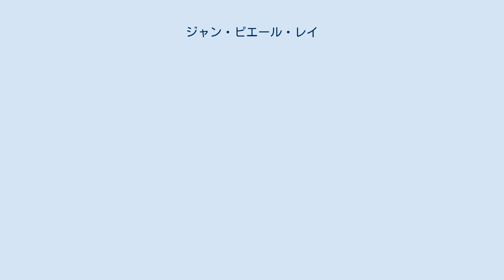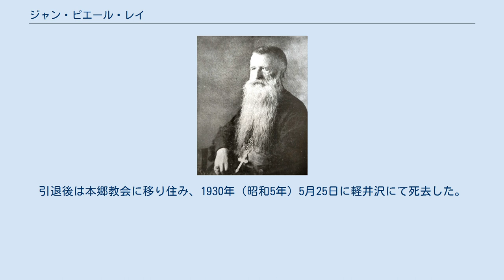ジャン・ピエール・レイ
ジャン・ピエール・レイ（仏: Jean Pierre Rey、1858年11月3日 - 1930年5月25日）は、キリスト教・カトリックのフランス人宣教師である。
パリ外国宣教会所属で、1882年（明治15年）5月に来日し、1912年（明治45年）6月にカトリック東京大司教区の大司教（教区長）に就任した。
 1858年（安政5年）11月3日、フランスローヌ県ジュリエナで生まれる。
1878年（明治11年）より4年間、パリの宣教学校に入学。
パリ外国宣教会に入会し、1882年（明治15年）3月4日、司祭に叙階された後、直ちに宣教師として日本に派遣され、同年5月に来日した。
同年10月より浅草教会内の児童福祉施設「玫瑰（まいかい）学校」に仏文科教頭として4年間勤務した。
 1888年（明治21年）1月、同施設に収容されていた孤児たちが青年へと成長し職業訓練等が必要になり、もっと大きな施設が必要となったため、高木甚三郎の協力を得て東京府小石川区関口台町（現在の文京区関口）に移転し、聖母仏語学校を設立した。
レイはこの施設で孤児達の自立心を育成するため、パン製造や大工仕事などを習得させた。
特にパン製造は成功を収め「関口パン」の愛称で呼ばれるほど周囲の住民たちの評判となった。
同年12月には田中弘義と共に『和仏字書』を刊行した。
 1900年（明治33年）6月、カトリック静岡教会の主任司祭に着任し、前任のミュガビュールの後を引継ぎ学校設立に尽力する。
県や市の当局者と何度か協議を行い、また当時、名古屋に学校を設立しようとしていたサンモール修道会（後の「幼きイエス会」）の修道院長メール・セン・マルチドと交渉し、教会の土地建物を提供する事によって誘致に成功した。
その後、1903年（明治36年）3月末に建物が完成し、同年4月9日、仏英女学校（後の静岡雙葉中学校・高等学校）が開校した。
 1908年（明治41年）、健康を害したレイは転任を願い、横浜の会計職とサンモール修道院付司祭に転任し健康の回復に努めた。
 1912年（明治45年）6月、前任のフランソワ・ボンヌの死去を受けて後任の東京大司教に任命され、同年7月25日に自らが設計したカトリック関口教会の聖堂で司教に叙階されて着座し、1927年（昭和2年）に引退するまで重要な任務を遂行した。
引退後は本郷教会に移り住み、1930年（昭和5年）5月25日に軽井沢にて死去した。